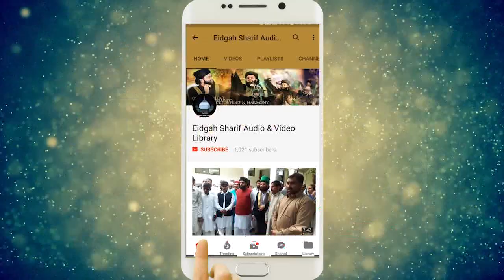قیامت کے دن کون لوگ اللہ کریم کو سجدہ نہیں کر پائیں گے؟ حدیث مبارک سنیں اور شیئر کریں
قیامت کے دن کون لوگ اللہ کریم کو سجدہ نہیں کر پائیں گے؟

میرے مصطفٰیﷺ کی حدیث مبارک سنیں اور شیئر کرکے دوستوں تک ضرور پہنچا دیجیئے!!